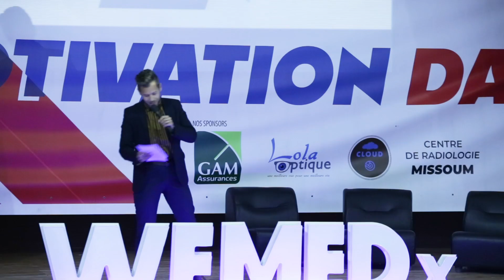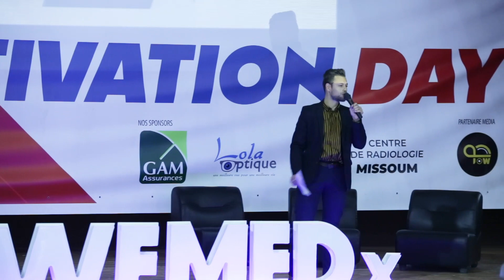Nassim Herkat - WeMotivation Day 2019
Mini Conférence WMDx de Nassim Herkat.

Comme son nom l’indique, Nassim Herkat est en perpétuel mouvement.

Après des études universitaires en Sciences Humaines, Nassim consacre sa carrière pendant près d’une dizaine d’années aux domaines du Marketing et du Business Development au sein de multinationales, aussi bien en Algérie qu’à l’international. Il puise dans le monde de l’entreprise des compétences clés qui lui permettront dès 2017 de se lancer dans une nouvelle étape professionnelle : le consulting.

Algérien et citoyen du monde, il est aussi passionné depuis l’enfance par les voyages et la connaissance de l’autre (et par extension, de soi). C’est qui le pousse la même année à lancer sur les réseaux sociaux le concept « Kabti Hkayti » : une invitation virtuelle au voyage et au savoir destinée à la jeunesse algérienne sous forme de carnets de voyages. Plus qu’une invitation, l’objectif est de sensibiliser cette jeunesse à du contenu positif, à la curiosité et à des valeurs universelles.

Faire de sa passion un moteur pour sa carrière, et de sa carrière un moteur pour sa passion est l’équation que Nassim propose de discuter à travers son parcours.